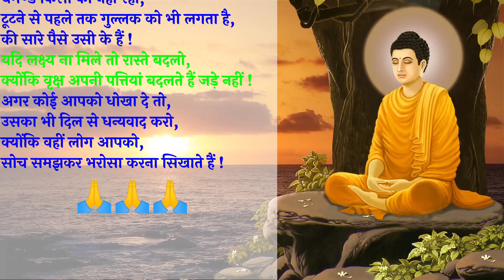जिन्दगी पर अनमोल विचार precious thoughts on life